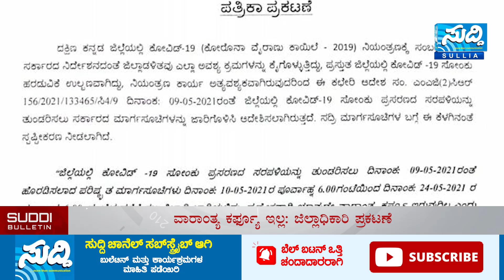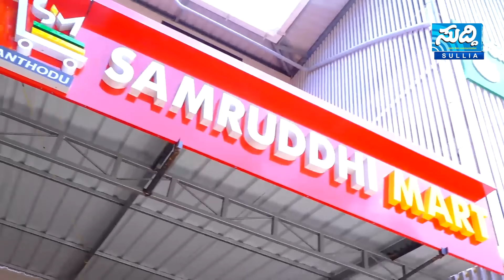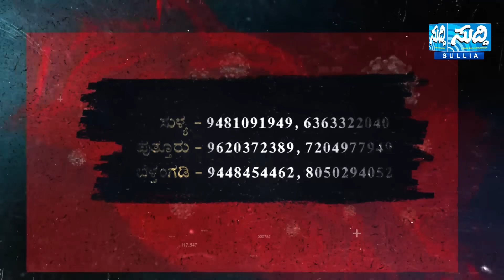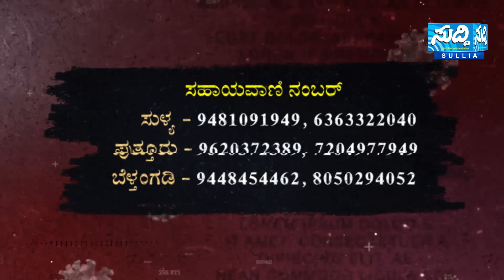NEWS BULLETIN 14 05 2021